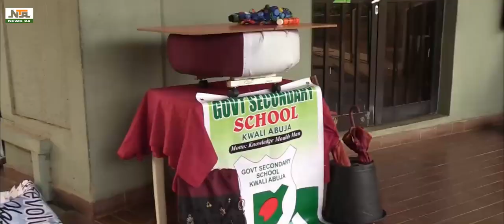FCTA ON ENTREPRENEURSHIP DRIVE AMONG STUDENTS | NEWS24